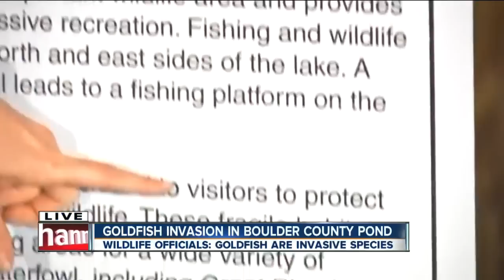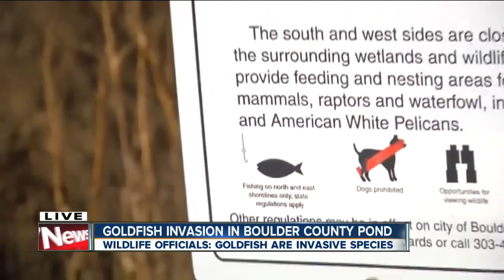Boulder pond reeling from goldfish invasion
Wildlife officials say they're going to have to remove about 4,000 invasive goldfish from a Boulder pond because they are destroying the habitat for native fish. Jaclyn Allen reports.